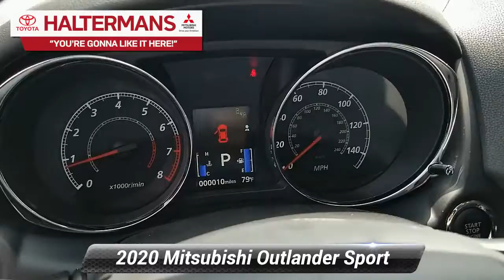New 2020 Mitsubishi Outlander Sport SE 2.0, East Stroudsburg, PA M43283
Recent Arrival! 23/29 City/Highway MPG2020 Mitsubishi Outlander Sport SEMercury Gray Metallic 2.0L I4 SMPI DOHC 16V LEV3-ULEV70 148hp 4WD CVT ABS brakes, Alloy wheels, Electronic Stability Control, Heated door mirrors, Heated Front Bucket Seats, Heated front seats, Illuminated entry, Low tire pressure warning, Remote keyless entry, Traction control.You're Gonna Like It Here at Halterman's Mitsubishi!! At Mitsubishi, we are so confident in the quality, reliability and durability of the cars we build that we back our passenger cars and sport utility vehicles with extensive warranties. This list is headed by a 10-year/100,000 mile Powertrain Limited Warranty, a 5-year/60,000 mile fully transferable New Vehicle Limited Warranty, a 7-year/100,000 mile Anti-Corrosion/Perforation Limited Warranty and 5-years/Unlimited miles Roadside Assistance. So now, when you drive off in your new Mitsubishi, you'll leave with even more peace of mind, knowing you can enjoy it to the fullest for many years to come. There's even more!! With the Halterman's Advantage, every new Mitsubishi vehicle purchased also comes with: - Paint-less Dent Repair for 1 Year - Windshield Stars / Chips / Cracks fixed for 1 Year - Tire & Wheel Repair for 1 Year - Free PA State Inspections for LIFE for every vehicle you own!!Our team at Halterman's Auto welcomes you to our online home! We have a strong & committed sales staff with many years of experience satisfying our customers' needs in the Poconos & surrounding areas. Located in East Stroudsburg, PA, we service Monroe and Pike counties with convenient access from Scranton, Wilkes-Barre, Hazleton & Warren County, NJ. We will help you find the right vehicle to fit your needs. Feel free to browse our inventory online and request more information about our new or used vehicles. Price includes: $1000 - Manufacturer Down Payment Assistance . Exp. 08/31/2020 $2,000 - Exp. 08/30/2020

[RLVID:877:99b75d5622ffaca3:47ca4816fe5534e6:1]